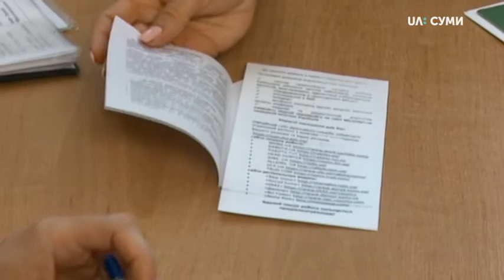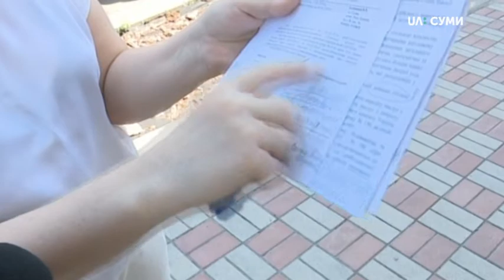07.07.2020. Новини. 17:00